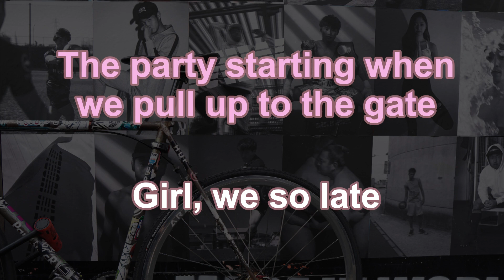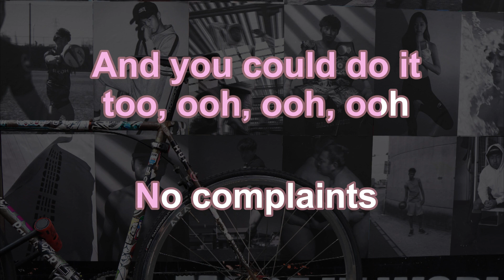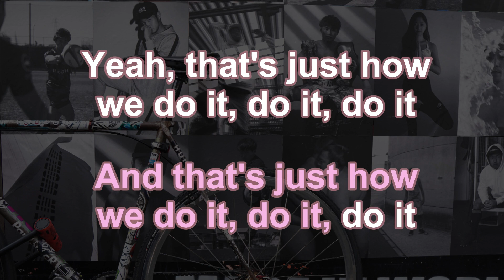Karaoke♬ Do It - Chloe x Halle 【No Guide Melody】 Instrumental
ドゥ・イット　クロイー＆ハリー　カラオケ　ガイドメロディなし